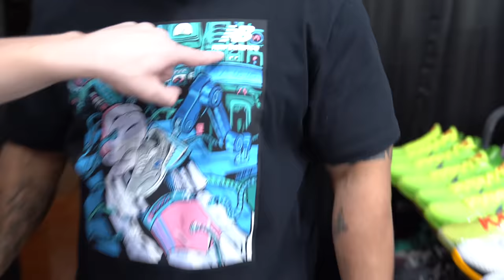CASHING OUT CUSTOMERS THOUSANDS ON SNEAKERS FOR OUR SHOP! *Day in the life of a sneaker store owner*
In this video we’re back at the shop to give you guys some updates since we’ve been gone on the road at events. We show you some crazy rare pairs we’ve picked up lately and a bunch of stuff we’ve had sitting in the back the we finally put out! Remember everything is always for sale in store as well as for shipping through our DMs on our Instagram.

Find us in store at 4700 N Central Ave Unit 114 Phoenix, AZ 85012